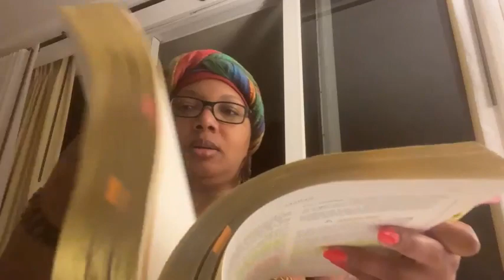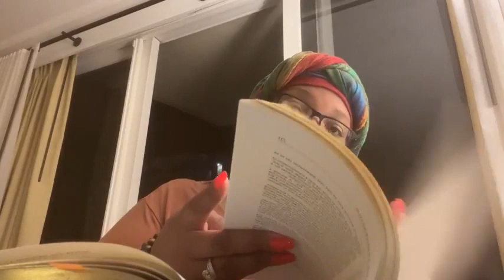cont👉🏽OAHSPE 🎭Book of Inspiration🤯 PART 4 of 4 🗣The Voice🤰🏽A’lo’HA’ 🤙🏽Breath of LIFE 🌬12Oct2022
cont👉🏽OAHSPE 🎭Book of Inspiration🤯 PART 4 of 4 🗣The Voice🤰🏽A’lo’HA’ 🤙🏽Breath of LIFE 🌬

12Oct2022